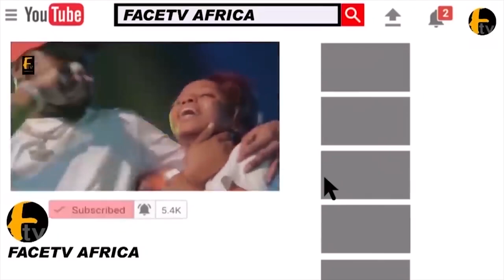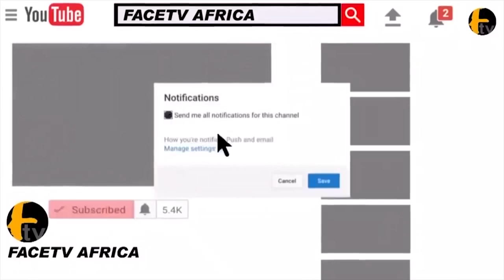1O MOTOCYCLE WAS DELIVER TO GANI ADAMS TO BE PREPARE FOR YORUBA NATION RALLY COMING UP IN LAGOS STAT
1O MOTOCYCLE WAS DELIVER TO GANI ADAMS TO BE PREPARE FOR YORUBA NATION RALLY COMING UP IN LAGOS STAT Face tv Africa Face tv Africa Facetv Africa Face tv AFrica Facetv Africa Facetv Africa and Music face: Real Indigenous Nigerian Music. We profile top performance, top rated Nigerian musicians, legends, events, video musicals and we dish them out to you from a Nigerian point of view.